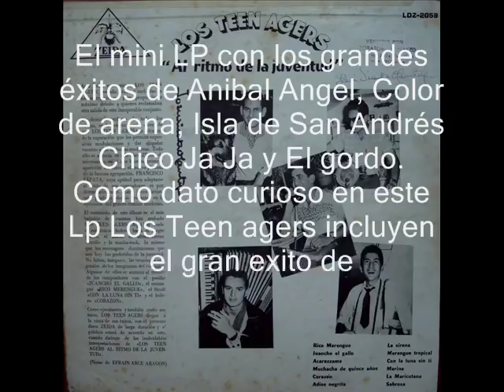Gustavo Quintero - Oho Aha - Reencuentro (9) Los Teen Agers - 1997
En1961 Los Teen Agers retornan a la interpretación de temas internacionales y en otros idiomas como este  fox italiano , en donde se destaca la versatilidad de Gustavo,canta lo que se ponga,  memorizaba las letras y se asesoraba para la pronunciación de Cesar Giraldo,un políglota Antioqueño, "crooner"  que formó parte de Los Teen Agers en 1959, en el 2do y 3er LP,  Teen Agers Bar  y Travesuras Musicales, respectivamente.
En los 50 años de vida artística (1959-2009), que bueno recordar sus orígenes y pensar como devolverle algo de tanta alegría que nos ha brindado .